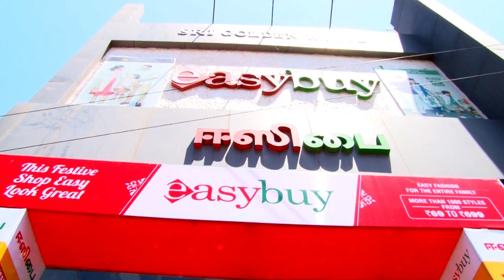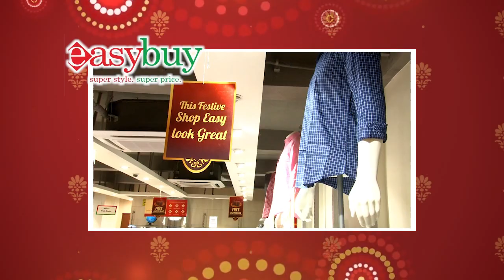Esay Buy Salem,2018 Sep-23-G